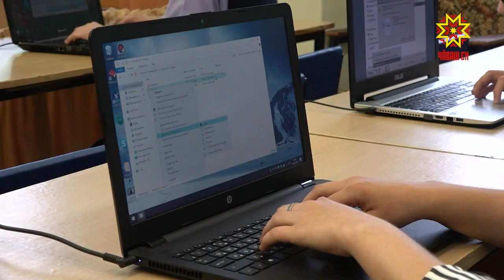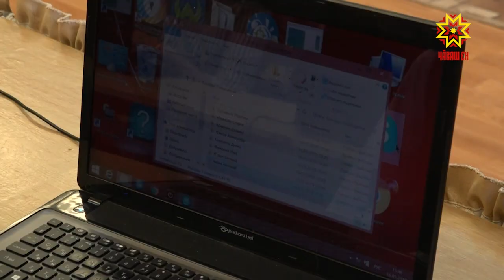Конкурс компьютерного мастерства прошел в республиканской специальной библиотеке имени Толстого.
Участники — школьники с нарушениями зрения, которые идут в ногу со временем.